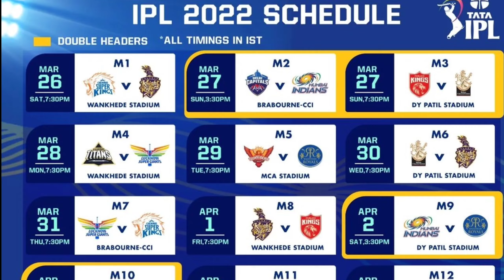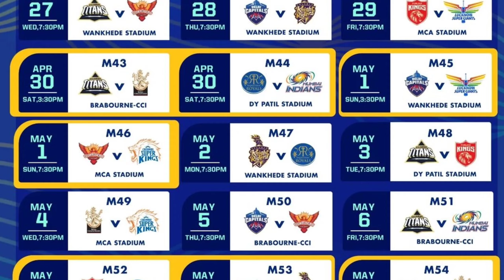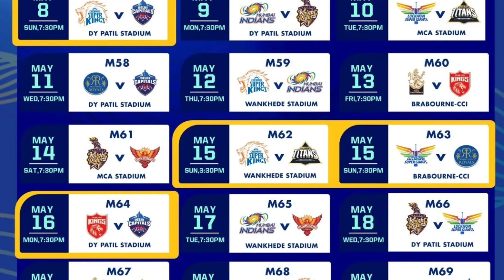TATA IPL 2022 Schedule || IPL schedule 2022 , IPL schedule, TATA IPL schedule Time and Date, Match